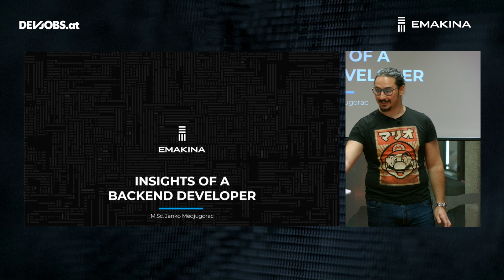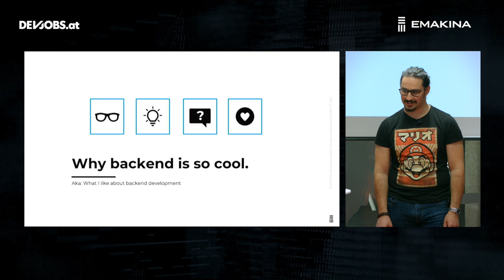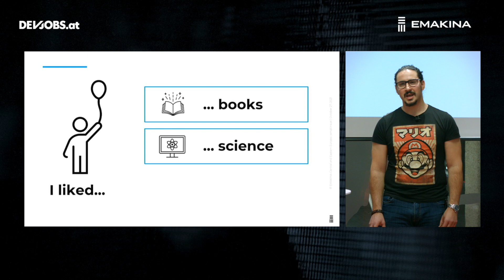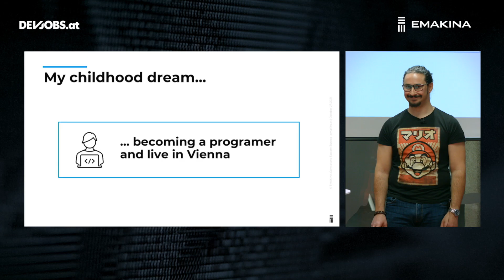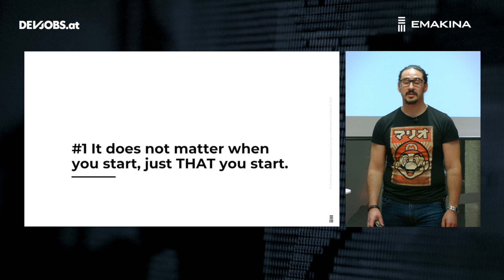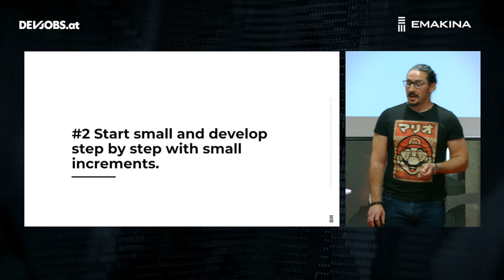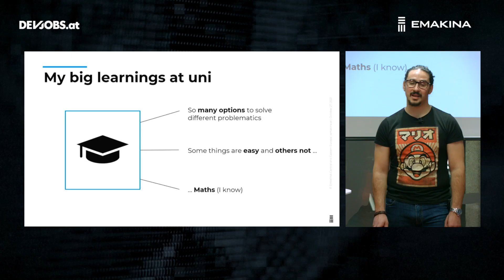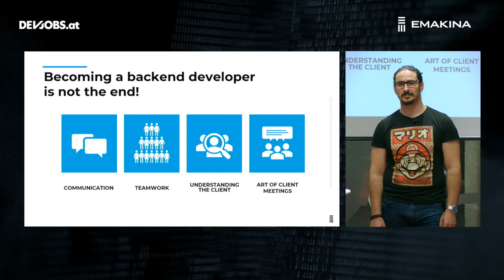Insights of a Back End Developer – Janko Medjugorac @TechTalk Days 2021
Janko Medjugorac von Emakina CEE spricht in seinem devjobs.at TechTalk über seinen Werdegang als Back End Developer, seine Erfahrungen und wie er in das Devteam im Unternehmen reinpasst.